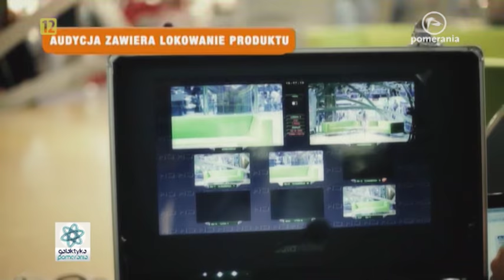Moto Mikołaje 2016, Marcin Pawełko i Robert Płocharski, Galaktyka Pomerania 2016 11 18